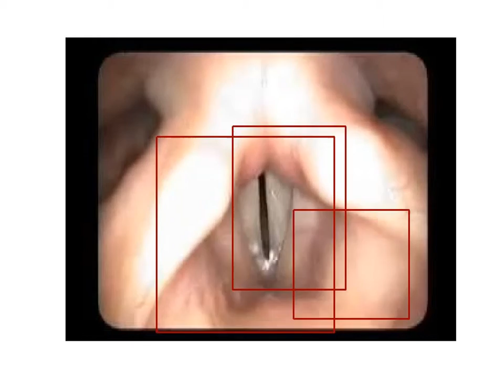2012 - 06 - 15 - Model 3 Bounding Boxes